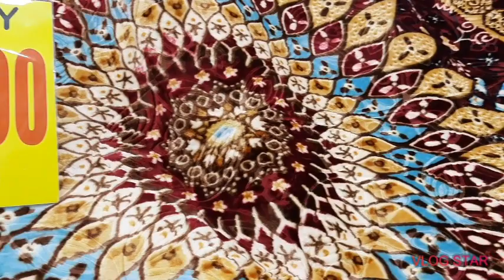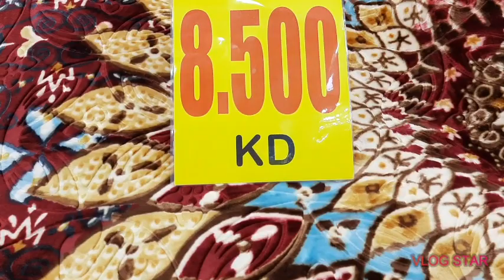Shopping Update kuwait